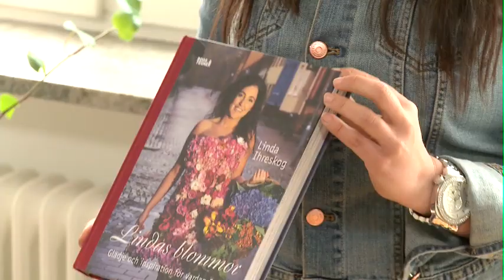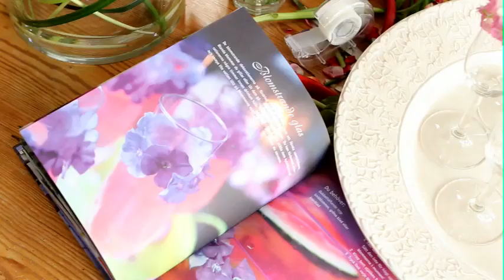Lindas Blommor Del 1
Linda Ihreskog ger exempel ur sin nya bok Lindas Blommor